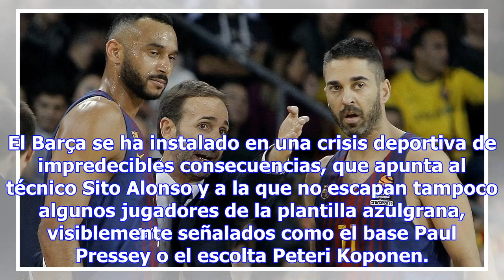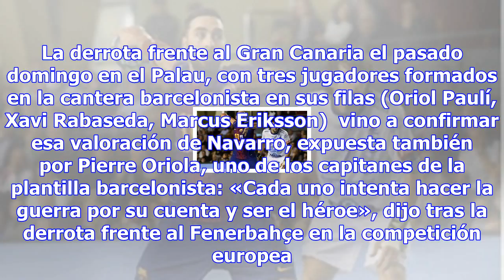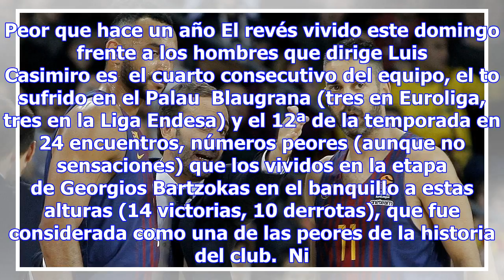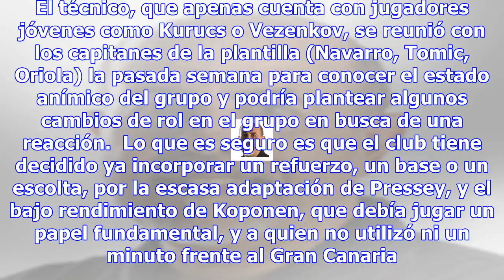El barça mira al mercado para frenar una crisis profunda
El Barça se ha instalado en una crisis deportiva de impredecibles consecuencias, que apunta al técni...